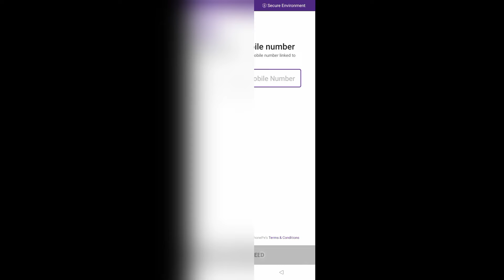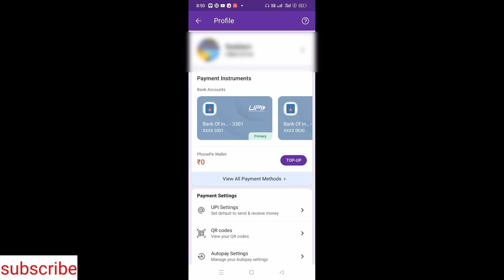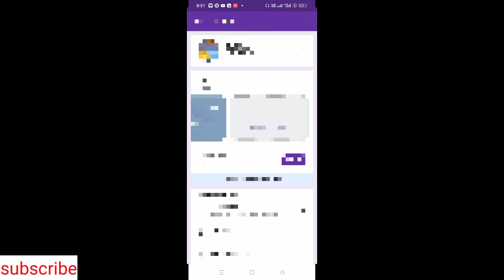phonepe mein Naya account banana sikhe फोनपे में नया अकाउंट बनाना सीखे